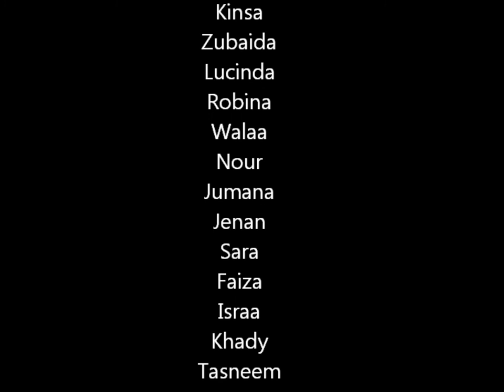Ramadan Questions 2013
Dar Ul Isra Ramadan Questions 2013 - An insight into what the DUI youth sisters think about Ramadan in 2013.  Includes questions about the meaning of Ramadan and what is best thing to eat during iftar.